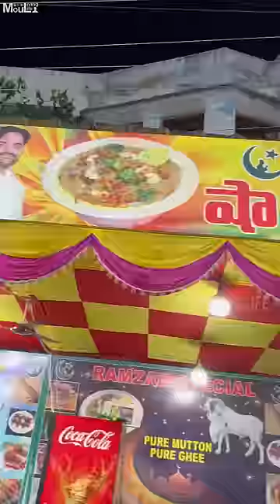Kouju Pitta Fry 😋❤️ in Vijayawada Panja Centre 😍